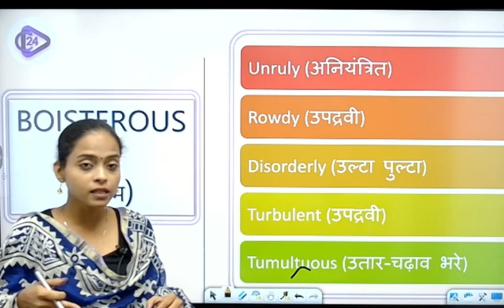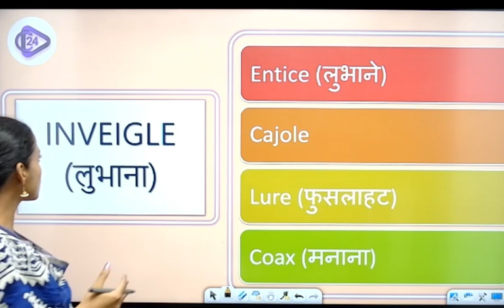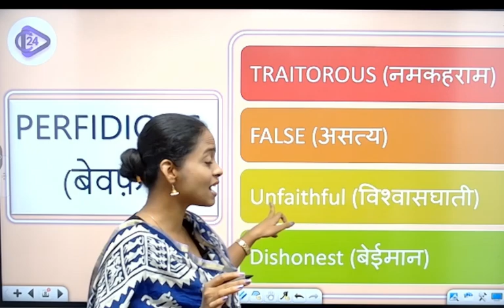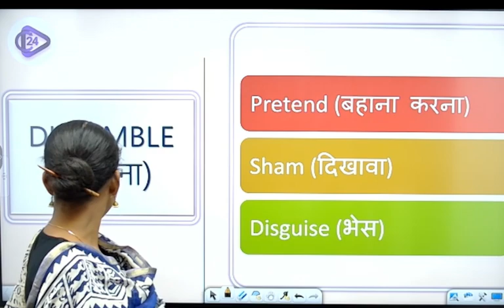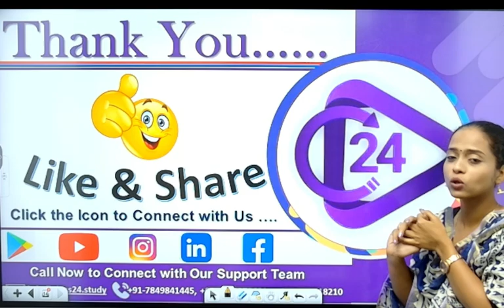10 Minute Vocab Show | English for All SSC Exam | English by Carol Ma'am | class-8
10 Minute Vocab Show | English for All SSC Exam | English by Carol Ma'am | Vocab | class-8

About this Video:
In this Video, Carol Ma'am discusses 10 Minute Vocab Show. On this channel, you will get a complete course playlist and every video covering important topics to help you crack and score high marks in SSC CPO Exam.